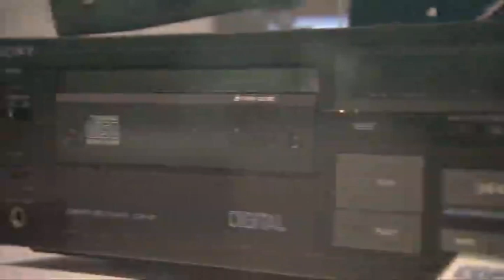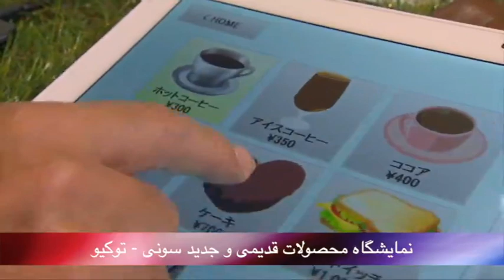تلویزیون ایران فردا - بدون شرح یکشنبه 11 آبان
شما را به دیدن “بدون شرح” امروز دعوت میکنیم، با ما همراه باشید.